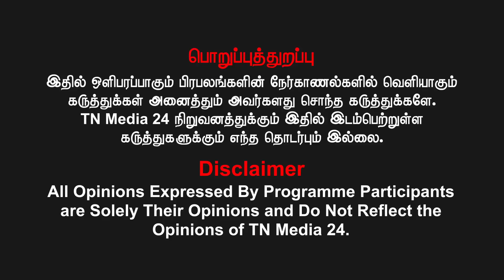திராவிட ஒழிப்பு மாநாடு , காவல்துறை அனுமதி மறுப்பு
வெல்க தமிழ்!